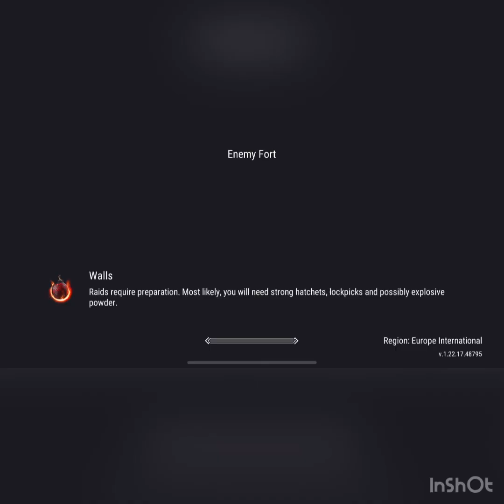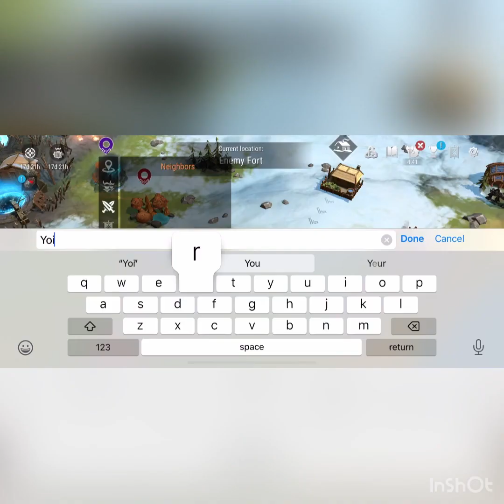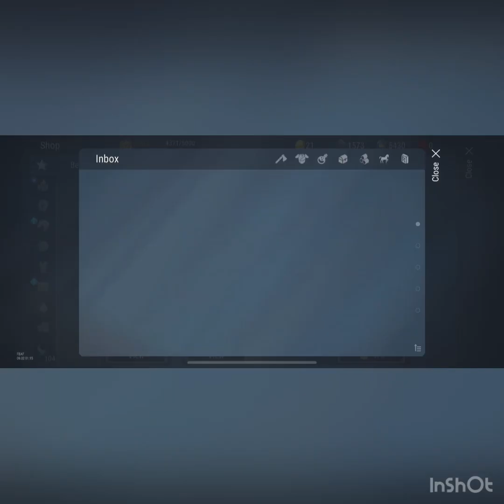Frostborn slowly coming back